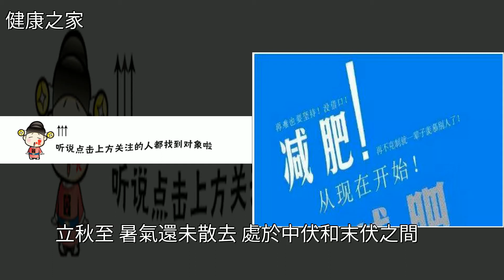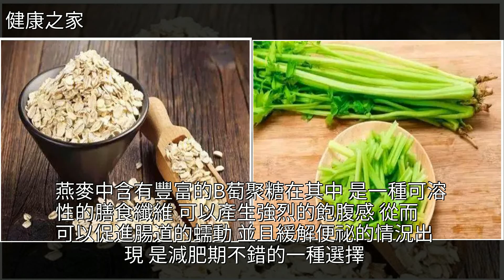立秋至，到了減肥“易瘦期”,，飯前記住這3點，沒有掉不下來的肉！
立秋至，到了減肥“易瘦期”, 飯前記住這3點，沒有掉不下來的肉！減肥,水果,營養學,火龍果,立秋立秋至，到了減肥“易瘦期”, 飯前記住這3點，沒有掉不下來的肉！減肥 水果 營養學 火龍果 立秋